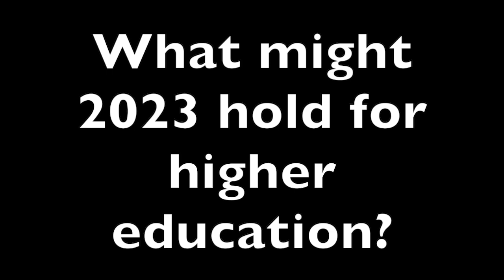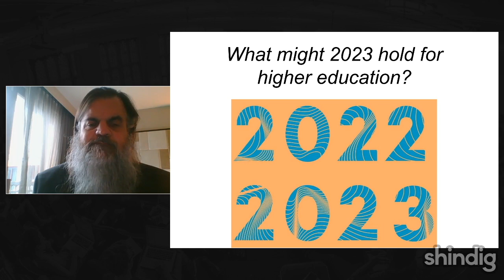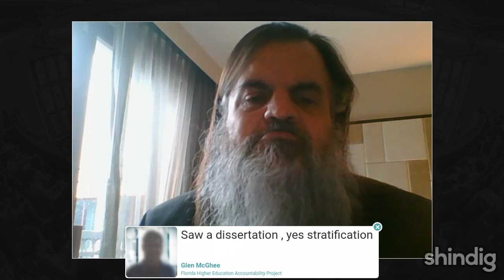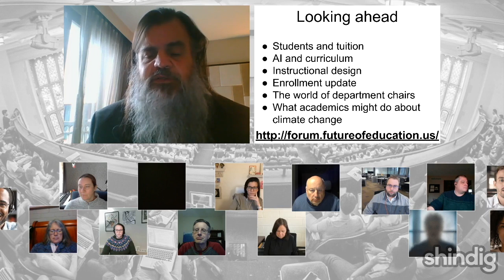What might 2023 hold for higher education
Welcome to 2023!  What might the new year hold for higher education?

In this session our community shares its hopes and anxieties, our projects and trends, as we sussed out what might occur in the next twelve months.